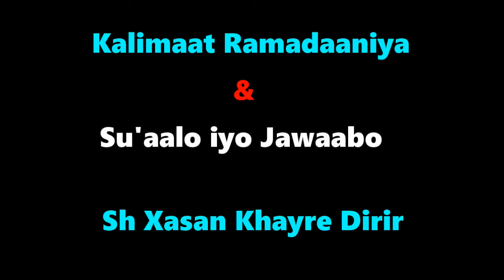Barnaamujka ✔ KHAWAATIR RAMADAAN & SU'AALO IYO JAWAABO ᴴᴰ┇ Xalqada 1aad ✔ Sh Xasan Khayre Dirir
Umah Media